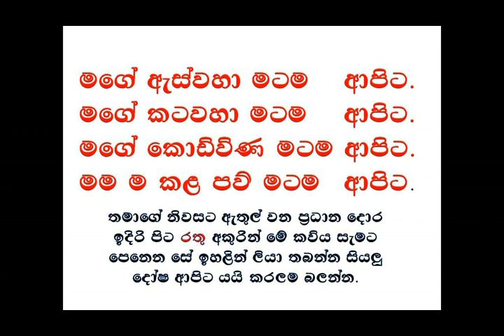budu bana/niwanata maga/පටිච්චසමුප්පාද නිරෝධය/ogadeepa vlogs/sri lanka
01 best videos bana
02 new bana
03 sri lanka
04 niwan dakimu
05 bawana
06 dharmayai obai
07 ithihasaya
08 niwan dakina dham maga
09 sinhala budu bana
10 ruwanweli maha seya
11 education
12 elephant baby
13 elephant
14 niwan dakina bawana
15 sinhala budu bana
16 sri lanka elephant
17 samawath patibahana desana
18 dhammadesana sri lanka
19 waharaka abayarathanalankara thero
20 washi gurukam
21 jeewitha athdekima
22 apita nopenena balawega
23 sri lanka history
24 meth wadamu
25 nopenena balawega
26 meditation
27 budun upan helabima
28 de wala wala pol gesima
29 nopenena balawega
30 anicca,dukkha,anatta